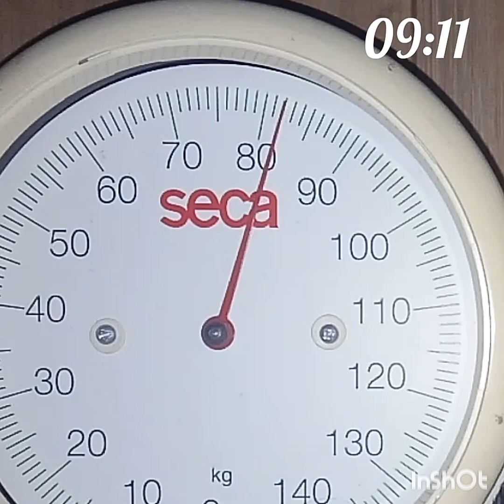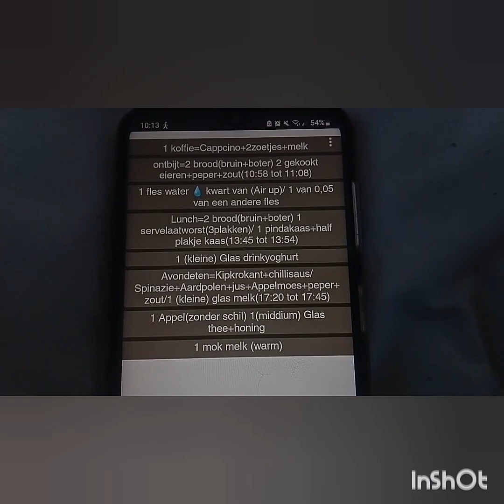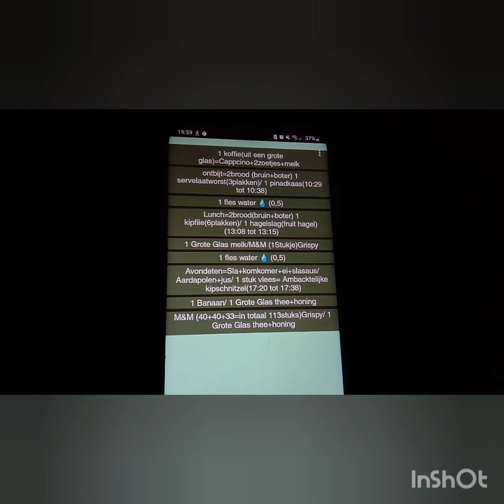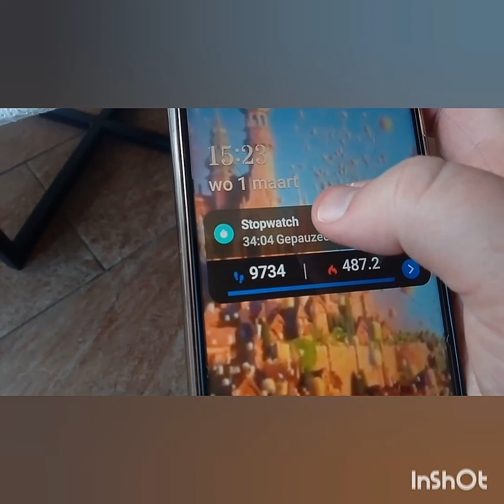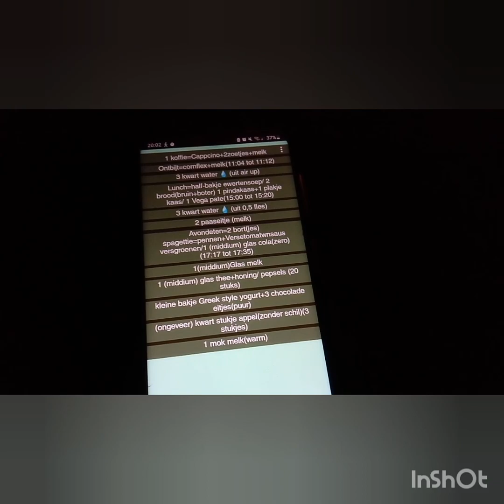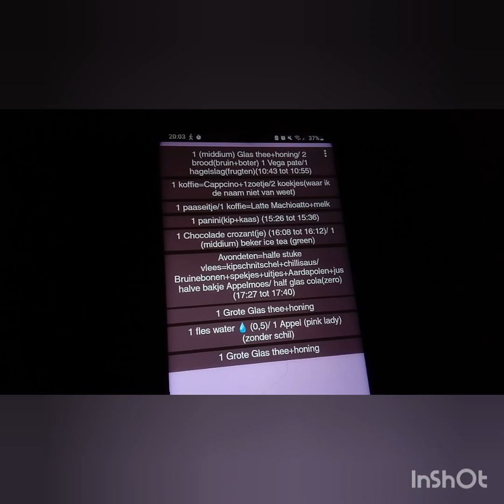5dagen laten zien wat ik eet/drink *vakantie* *Vlog 35#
hoiii Allenmaal welkom mijn kanaal. ik ben Shanny,17jaar.

Mededeling:: Sorry dat ík *2weken* niet heb geplaatst maar ík had niet echt inspiratie/ heb het een beetje druk met school/ wil een beetje tijd voor mezelf nemen. mijn hoofd zit gewoon héél vol met allemaal dingen*Maar ík blijf wel door vlogen hoor* maar dan weten jullie dus waarom ík héél soms niet iets post.

in deze Vlog/video:Ga ík jullie 5dagen laten zien wat ík eet/drink in de (krokos) vakantie